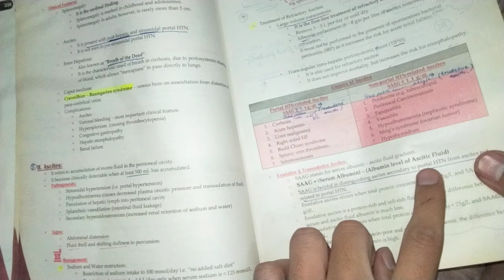Hepatology Medicine lecture 1 HOUR 🔥💓❤️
hepatology allam
  hepatology cases
 hematology شرح
hematology lecture
  hematology osmosis
 hematology analyzer
  hematology oncology
  hematology medicosis
  hematology ninja nerd
 hepatology ninja
 hematology introduction
 hepatology in a nutshell
  hematology laboratory tests
 hepatology axis medical school  gastroenterology and hepatology  hepatology society of the philippines  hepatology medicine lectures unacademy  gastroenterology and hepatology in hindi

hepatitis b medicine lecture
hepatitis c medicine lecture
hepatology, internal medicine lecture
 internal medicine lectures, pathology (medical specialty)
 medical lectures, anatomy & physiology lectures, medicine
, hepatic encephalopathy lecture
 hematology, medical pg live lectures, rheumatology, hepatitis b serology, pathology, neurology, jaundice lecture, nephrology, jaundice lectures, internal medicine, clinical medicine, medicine (field of study)

hepatology selfless
hepatology, hepatology brainless
 hepatology medicine lectures
 hepatology medicine, hematology
 nerd, hematology lectures
hepatology song
hepatology medicine lectures unacademy, hematology general medicine
hematology
 hematology selfless
hematology medicine selfless me hematology lecture, hematology
 hematology analyzer, hematology test
 hematology report
hematology report kaise dekhe
 hematology medicine lecture
hepatology cases
  hepatology ninja
hematology ninja
 hematology medicosis
hematology lecture
  hematology oncology
 hematology introduction
 hematology شرح
 hematology laboratory tests
  hematology analyzer
  gastroenterology and hepatology in hindi ,  hematology osmosis
 hepatology axis medical school
 hepatology society of the philippines  hepatology allam
 hepatology medicine lectures unacademy ,  gastroenterology and hepatology

liver anatomy and physiology
 liver anatomy zone
,  liver anatomy song
,  liver anatomy and physiology osmosis ,  liver anatomy ninja
  liver anatomy and blood supply
  liver anatomy ahmed farid
 liver anatomy radiology
 liver anatomy dr mitesh dave
 liver anatomy شرح ,  liver anatomy marathi ,  liver anatomy model
,  liver anatomy in bengali
  liver anatomy mpsmc
liver anatomy mitesh dave part 2
  liver anatomy in ultrasound
  liver anatomy in bangla ,  liver anatomy made easy ,  liver anatomy short notes
 ,  liver anatomy in telugu
 ,  liver anatomy sam webster
  liver anatomy mitesh dave
,  liver anatomy sonography